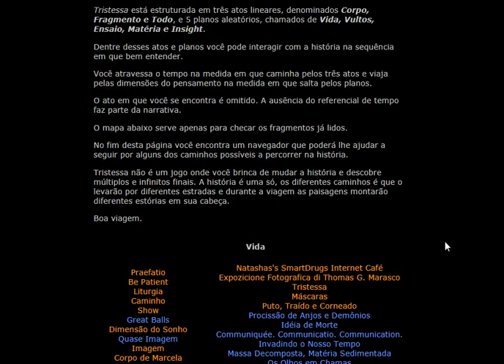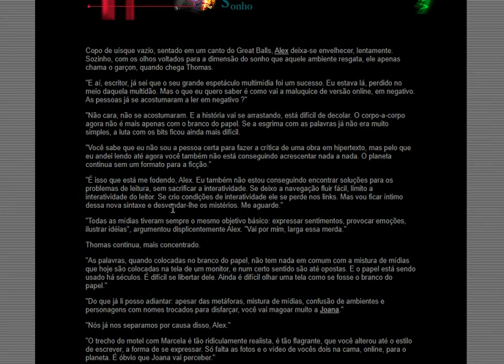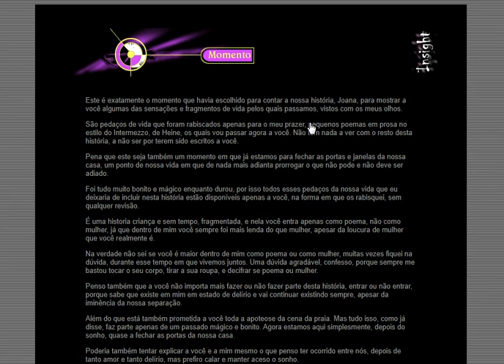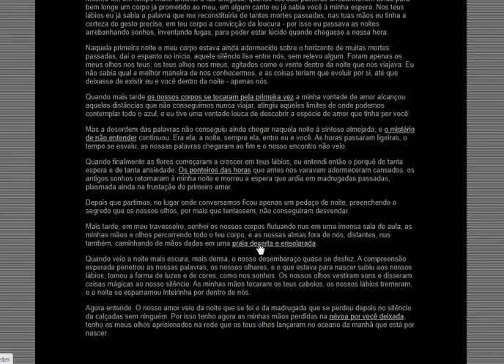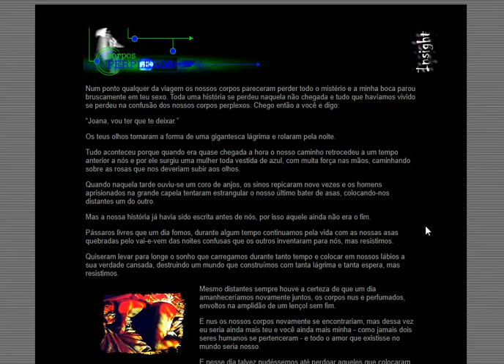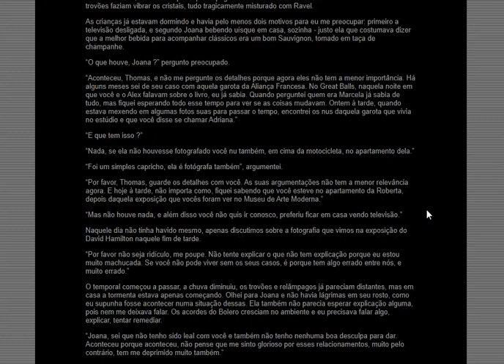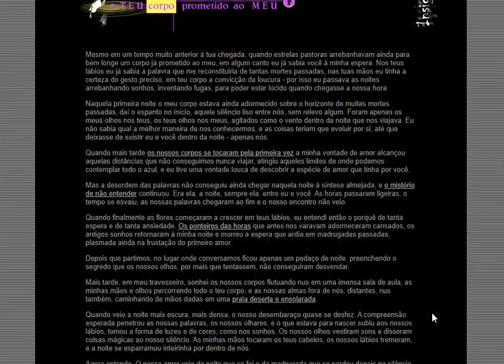Tristessa - Marco Antonio Pajola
Vídeo de navegação simulada da obra Tristessa (autor: Marco Antonio Pajola). Produzido pela equipe do Observatório da Literatura Digital Brasileira.